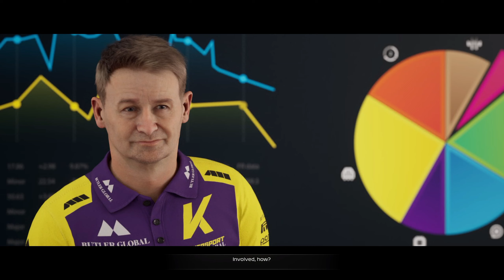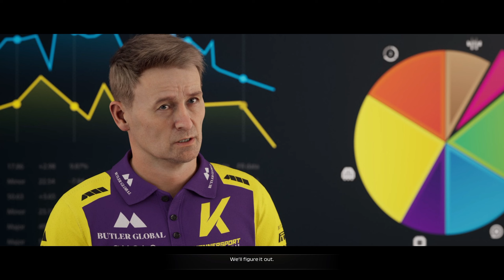F1 23 - Braking Point 2 Story Mode (Chapter 14) - Xbox Series X Gameplay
Release date: Jun 16, 2023
Genre: Sports Racing
Rating: E
Developer: Codemasters
Publisher: Electronic Arts

Description
Be the last to brake in EA SPORTS™ F1® 23, the official videogame of the 2023 FIA Formula One World Championship™. A new chapter in the thrilling "Braking Point" story mode delivers high-speed drama and heated rivalries. Race wheel-to-wheel at new Las Vegas and Qatar circuits and earn rewards and upgrades in F1 World. New Red Flags add an authentic strategic element, and the 35% Race Distance feature delivers more action and excitement. Drive updated 2023 cars with the official F1 lineup of your favorite 20 drivers and 10 teams. Create your dream team and race to win in My Team Career Mode, compete in split-screen or in the expanded cross-platform multiplayer, and be more social with new Racenet Leagues. ● BRAKING POINT 2: A new chapter unfolds in F1® 23. ● ENHANCED AUTHENTICITY: The new Las Vegas and Qatar circuits, Red Flags, 35% Race Distance and more. ● F1® WORLD: Complete challenges, compete for rewards, and get upgrades as you journey through F1® with a new progression system.